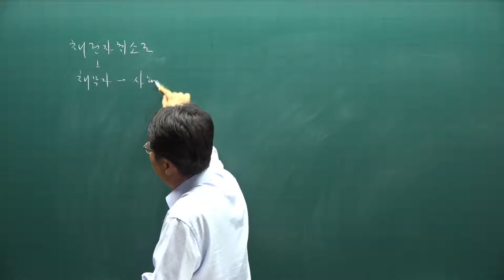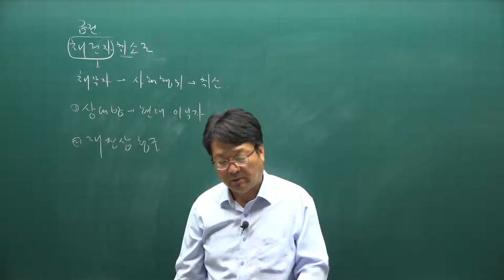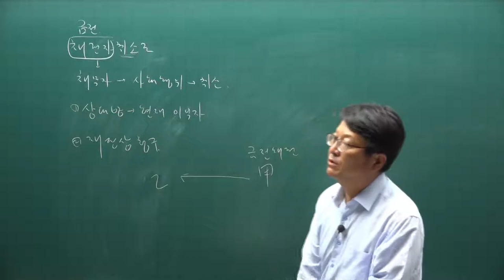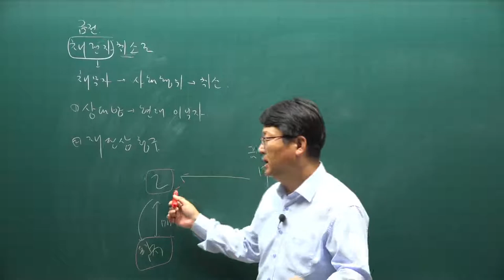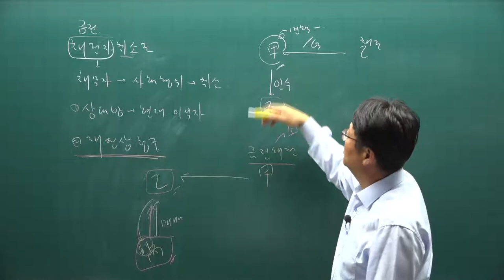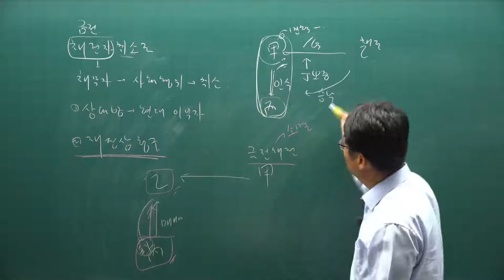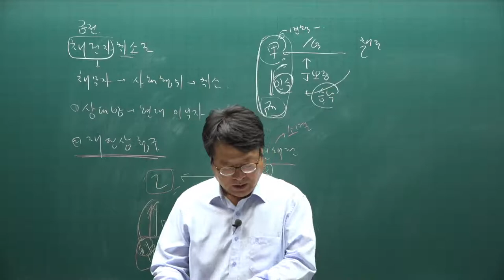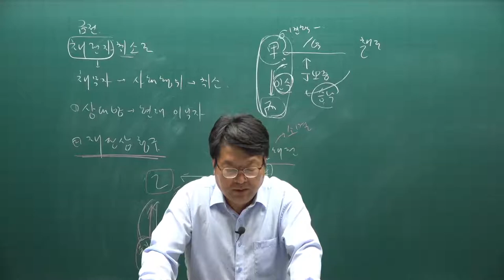[주전무] 2021년 주택관리사 민법 기출문제풀이과정 48강